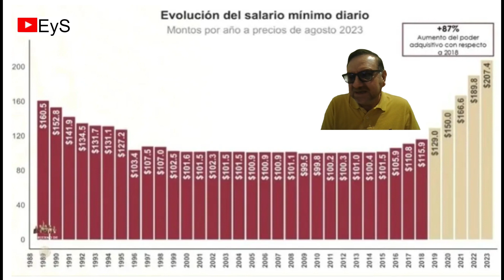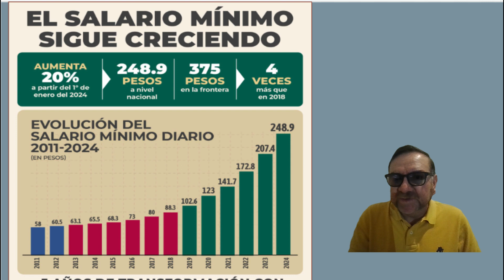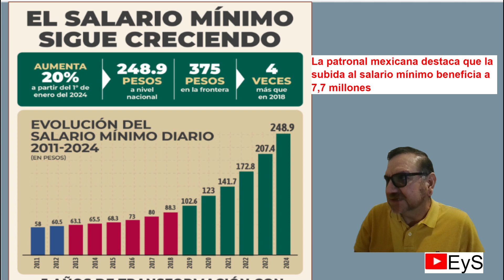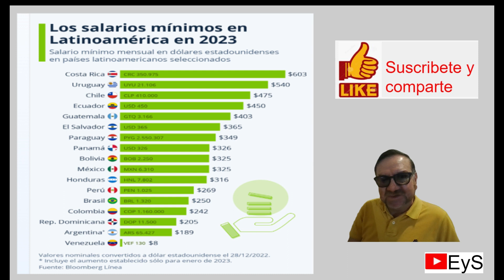Todo lo que debes saber sobre el aumento del salario mínimo para 2024. ¿Cuántos pesos subió?